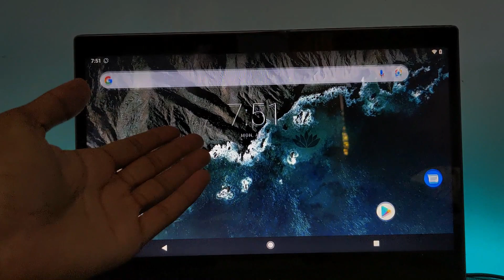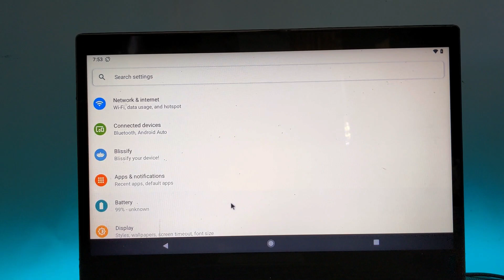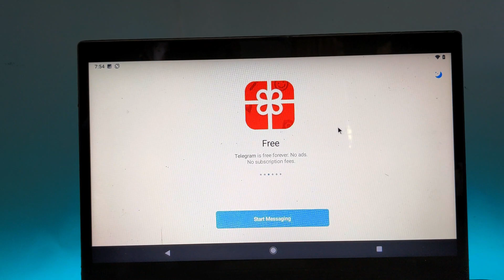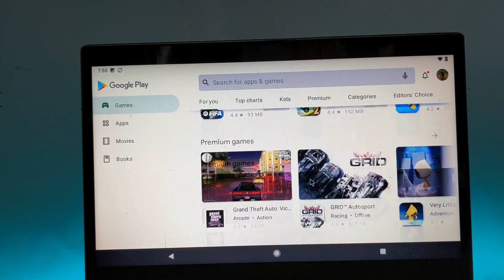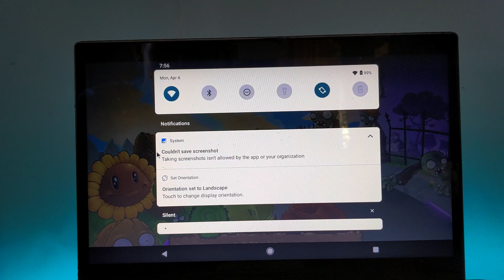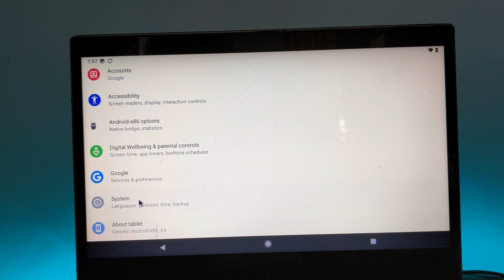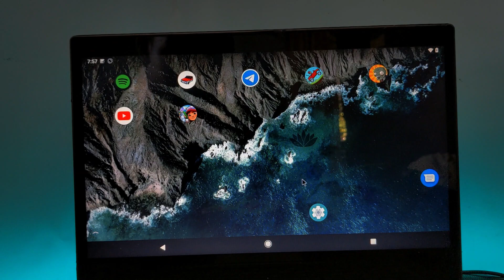Este sistema va a convertir tu pc o tablet en algo perfecto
M